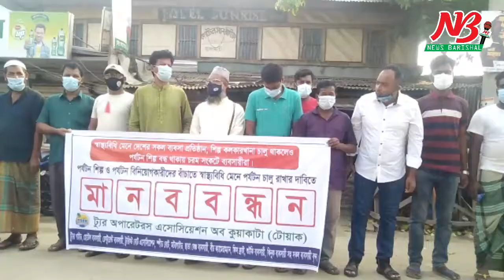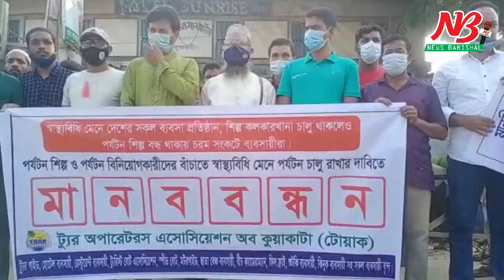কুয়াকাটায় পর্যটন শিল্প খুলেদেয়ার দাবী ব্যবসায়ীদের। Kuakata। News Barisal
কুয়াকাটায় পর্যটন শিল্প খুলেদেয়ার দাবী ব্যবসায়ীদের।

আবুল হোসেন রাজু : কুয়াকাটায় পর্যটন শিল্প ও পর্যটন বিনিয়োগকারীদের বাঁচাতে স্বাস্থ্যবিধি মেনে পর্যটন চালু রাখার দাবিতে মানববন্ধন করেছে ব্যবসায়ীরা।

আজ শনিবার বিকেলে কুয়াকাটা সৈকত সংলগ্ন চৌরাস্তায় ট্যুর অপারেটরস অ্যাসোসিয়েশন অব কুয়াকাটা (টোয়াক) এর আয়োজনে এই মানববন্ধন অনুষ্ঠত হয়।

মানববন্ধনের সাথে সংহতি প্রকাশ করেছেন ট্যুর গাইড, হোটেল ব্যবসায়ী, রেস্টুরেন্ট ব্যবসায়ী, ট্যুরিস্ট বোট এসোসিয়েশন, মটোর গাইড, স্পীড বোট, ছাতা বেঞ্চ ব্যাবসায়ী, বীচ ক্যামেরাম্যান, শুটকি ব্যাবসায়ী, ঝিনুক ব্যাবসায়ী সহ বিভিন্ন সংগঠনের নেতৃবৃন্দ।

‘টোয়াক’ সভাপতি রুমান ইমতিয়াজ তুষার’র সভাপতিত্বে মানববন্ধনে বক্তব্য রাখেন কুয়াকাটা প্রেসক্লাব সভাপতি নাসির উদ্দীন বিপ্লব , সাধারণ সম্পাদক কাজী সাঈদ , টোয়াক সেক্রেটারি জেনারেল আনোয়ার হোসেন আনু , টোয়াক সদস্য জহিরুল ইসলাম মিরন সহ অন্যান্য সংগঠনের নেতৃবৃন্দ।

এ সময় বক্তারা বলেন, স্বাস্থ্যবিধি মেনে দেশের সকল ব্যাবসা প্রতিষ্ঠান, শিল্প কল-কারখানা এবং অফিস-আদালত চালু থাকলেও পর্যটন শিল্প বন্ধ থাকায় আমরা হতাস। এই শিল্পের সাথে সংশ্লিষ্ট ব্যাবসায়ীরা চরম সংকটে দিনপাত করছেন। তারা এই শিল্পকে রক্ষা করতে কতৃপক্ষের হস্তক্ষেপ কামনা করেছেন।